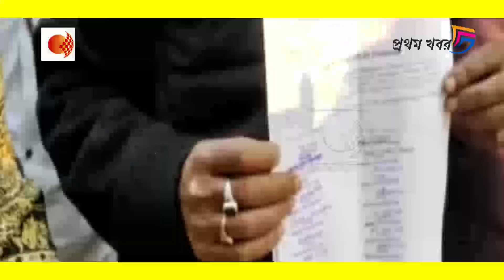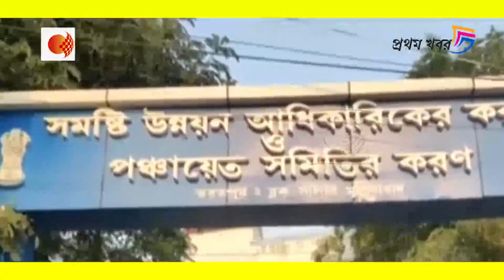আবাস যোজনার দুর্নীতি থেকে পিঠ বাঁচাতে মুর্শিদাবাদের পঞ্চায়েতে গণইস্তফা, কেঁদে ভাসালেন প্রধান!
ঠাকুরনগরে দেয়া অঙ্গীকার ভুলে দুধেল গাইদের দুধ ও লাথি খাচ্ছে মমতা !তুলোধুনো করলেন বিধায়ক ডাঃ মুকুটমনি অধিকারী !দেখুন ভিডিওটি

কুকুর সব সময় মানুষের পায়ে কামড়ায়,কিন্তু মানুষ কখনো কুকুরকে কামড়ায় না !ভাইপোকে নিয়ে বিস্ফোরক শুভেন্দু !দেখুন ভিডিওটি

কয়েক ঘণ্টা পুলিস সরে যাক, তৃণমূলকে বুঝে নিতে ১ ঘণ্টা লাগবে,হুঁশিয়ারি নদিয়া দক্ষিণের বিজেপি সম্পাদকের!দেখুন ভিডিওটি